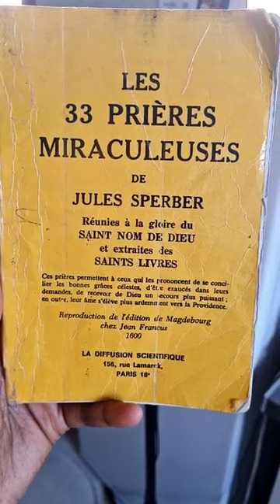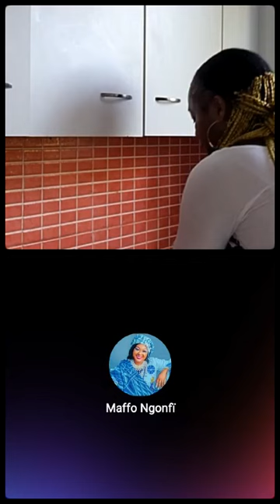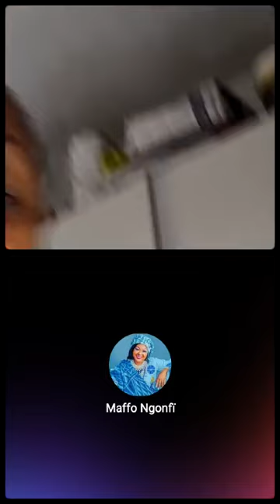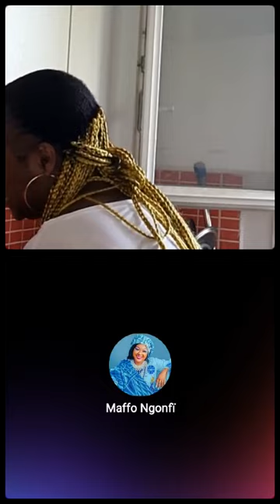Venez on prepare le Taro ensemble